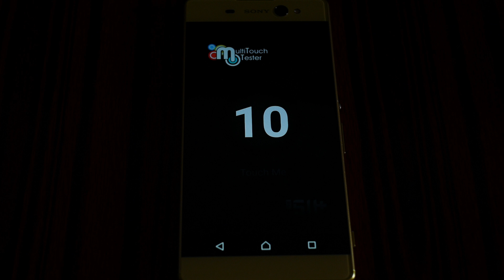Sony Xperia XA Ultra (Helio P10) MultiTouch Tester! [4K]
Sony Xperia XA Ultra MultiTouch Tester: How Many touch you can touch on the Sony Xperia XA Ultra with the Helio P10 let's find out.
📱Sony Xperia XA Ultra
As you can see Sony Xperia XA Ultra have 10 Touch which is must on any given phone in 2017 so Sony Xperia XA Ultra is must but if you are looking for a Vlogging Phone.

This Video is Recorded with:
🔷RØDE VideoMicro
🔶BeachTek DXA